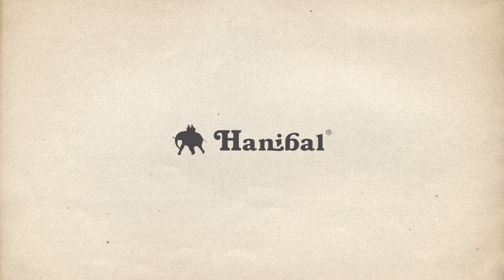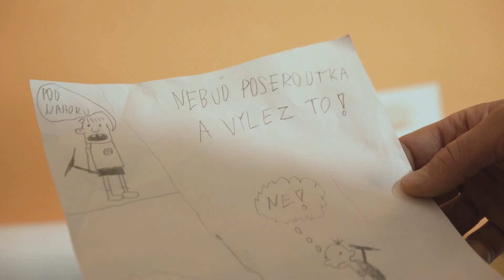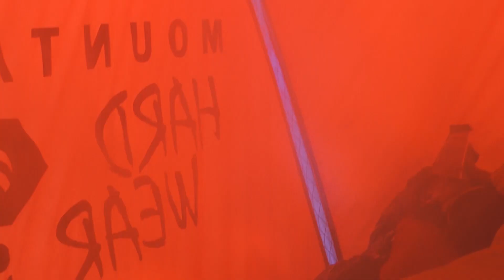ONSAJT: Háček | Hanibal.cz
Zdeněk "Háček" Hák. Horolozec, lyžař, horský vůdce. Letos spolu s Markem Holečkem vystoupili prvovýstupem „Satisfaction“ na osmitisícovku Gasherbrum a zapsali se tak do historie vysokohorského lezení. Ale tenhle zcela nový Onsajt není jen o světovém úspěchu českého horolezectví. Je třeba i o tom, že Háček miluje Zbiroh, kvakeření na malých skalkách a lyžování domav Krkonoších. Žije v Rokytnici, má dvě děti.